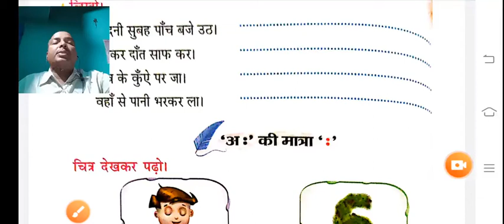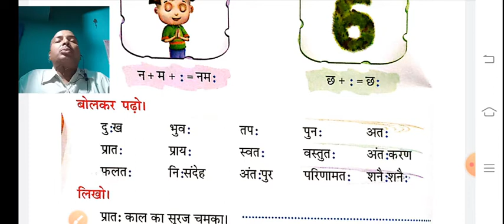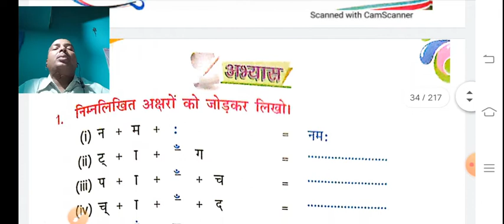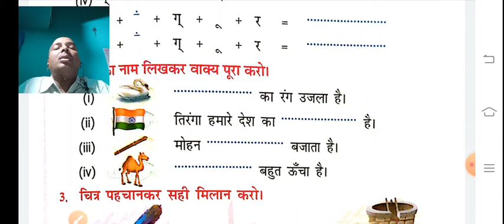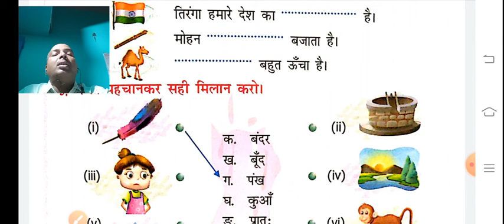Hindi std1 by Ashok sir